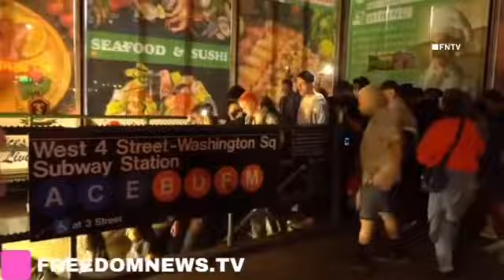NYC train Fare Strike